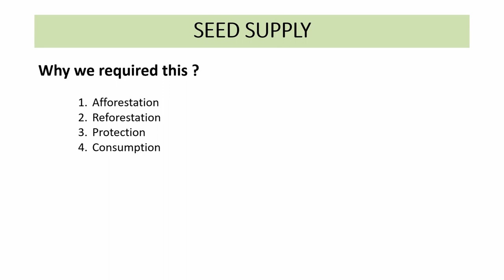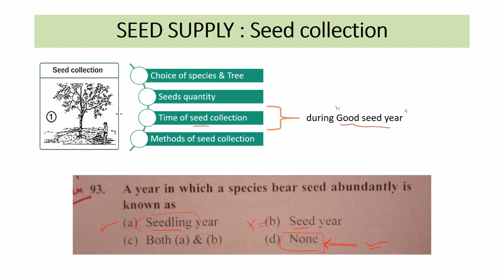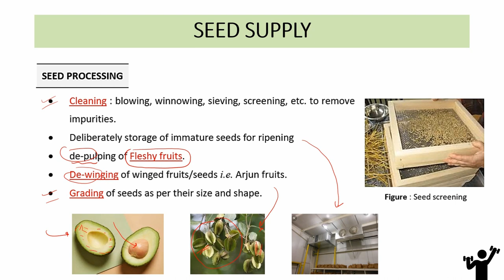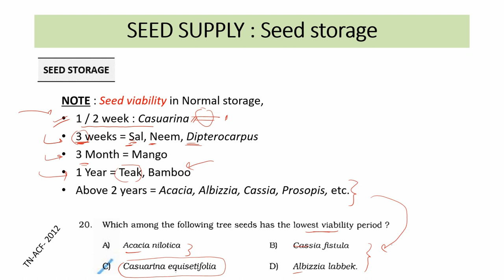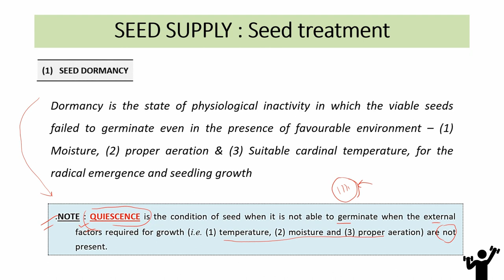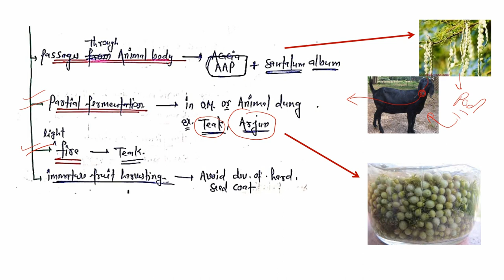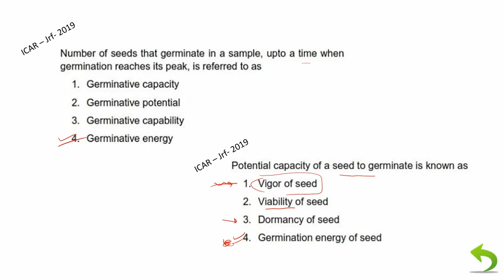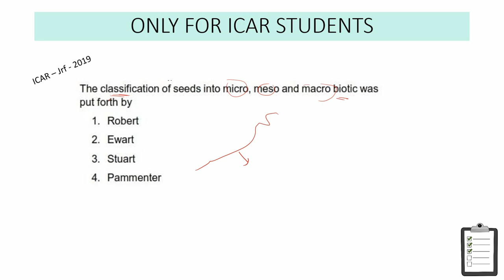15. RPSC-ACF 2020 | Silviculture - Lecture 7.2 - Seed Supply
Content :-
(1) Methods of seed collectin and related issues
(2) Seed processing
(3) Seed Storage
(4) Seed treatment
(5) Seed testing